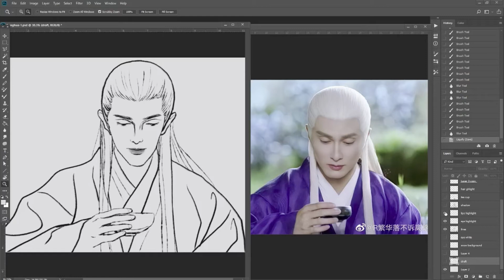Draw DiJun in PS 东华帝君品茶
Second time making video like this. I enjoy drawing Di Jun.